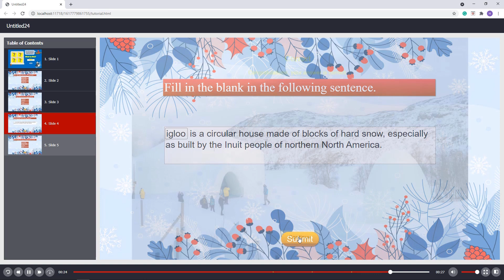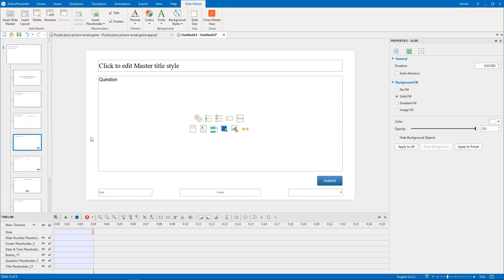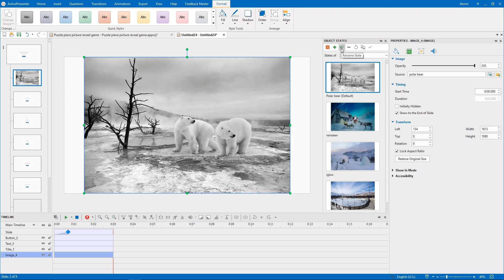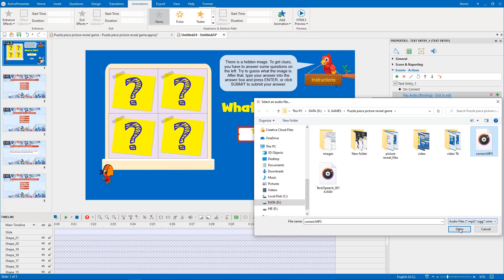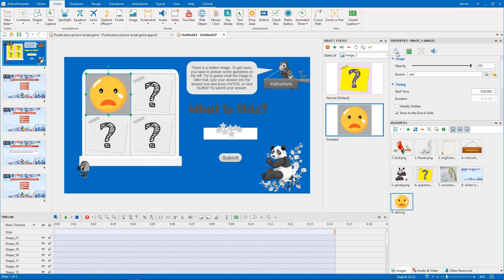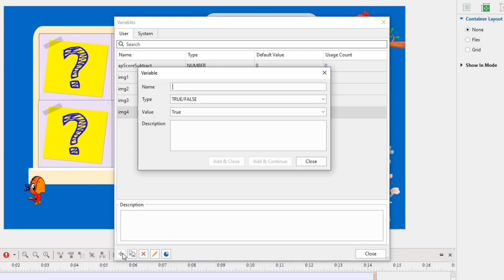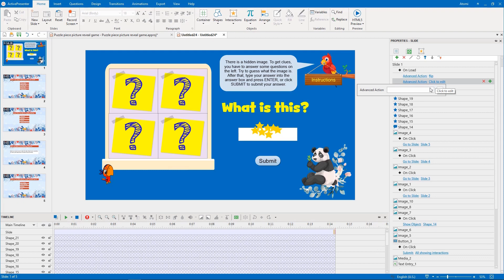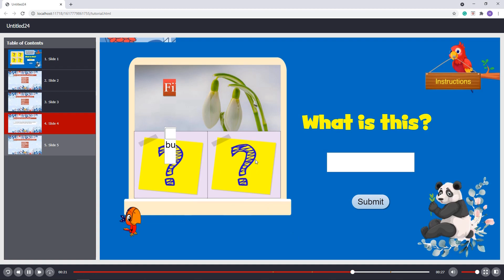Create Picture Reveal Game - ActivePresenter 8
In this video, you will learn how to create a popular game that consists of 4 puzzle pieces covering a complete picture called Picture Reveal Game:
0:50 - Create Puzzle Slide
1:26 - Create 4 Question Slides
2:22 - Customize Feedback Layers
3:25 - Add Interactivity
10:29 - Preview and Export